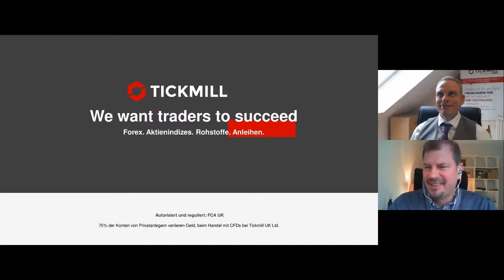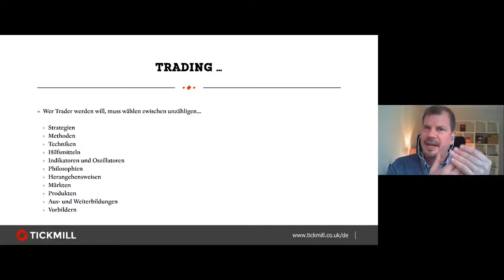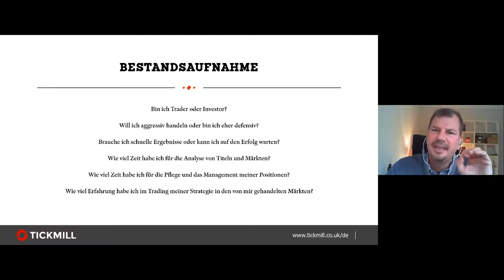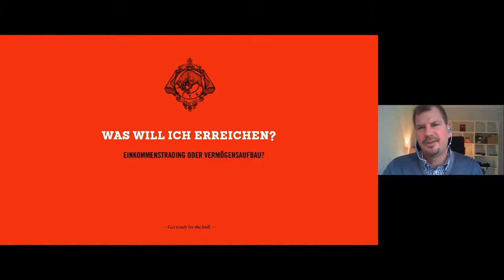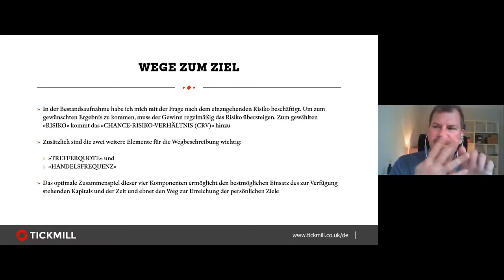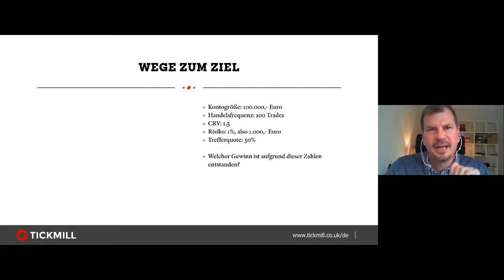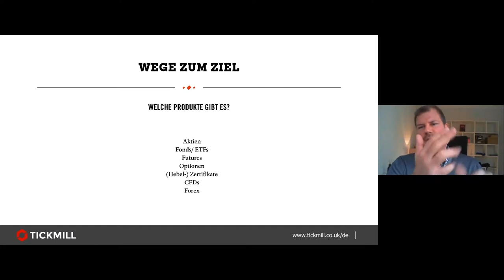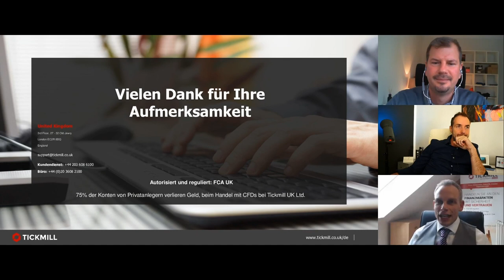Wieland Arlt - Trade like a Boss! Mein Leitfaden zur richtigen Balance im Trading.